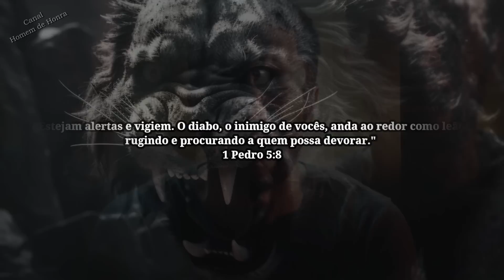VOCÊ ESTÁ SENDO VÍTIMA DE UM ATAQUE ESPIRITUAL! (Descubra os 4 sinais que indicam isso)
Os ataques espirituais são batalhas sutis, travadas nas profundezas da alma e no reino espiritual invisível. São momentos em que forças negativas tentam minar nossa fé, roubar nossa esperança e nos afastar do amor de Deus. Em meio a essas lutas, podemos sentir o desgaste físico, emocional e espiritual, perdendo a vontade de buscar a Deus, enfraquecendo nossas orações e enfrentando dificuldades em todas as áreas da vida.

Contudo, não estamos desamparados nessa guerra espiritual. Podemos nos defender e nos curar através de poderosas ferramentas de conexão divina. A oração, a leitura da Bíblia e a busca pela comunhão com Deus são fundamentais. Encontrar uma igreja comprometida com a verdade e receber aconselhamento espiritual são passos importantes na caminhada.

Narrado e adaptado por : Rick Oli - Homem de Honra